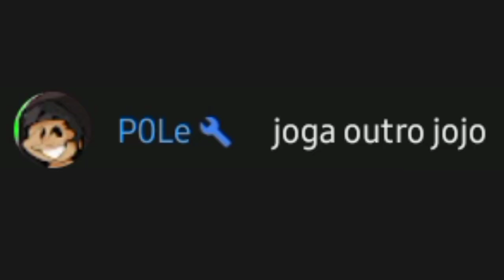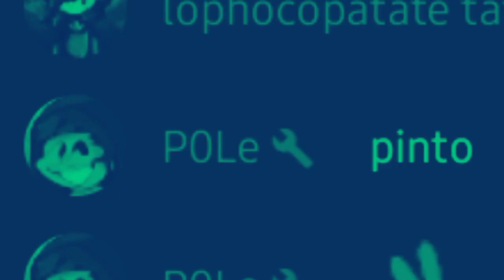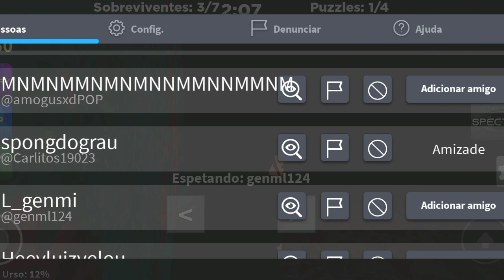INVADI A LIVE DO SPONG!💀